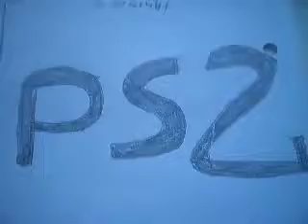vote for a Rainbow Six Critical Hour